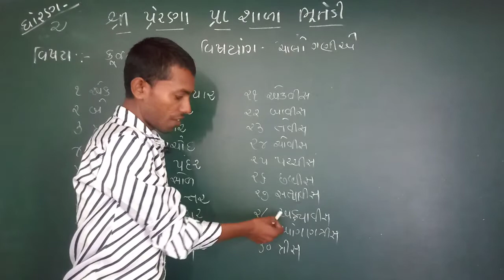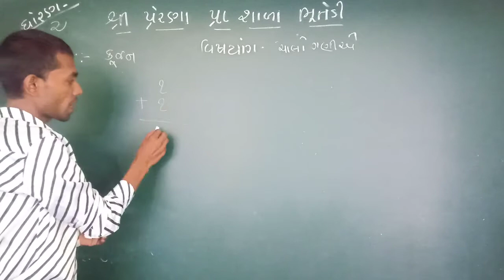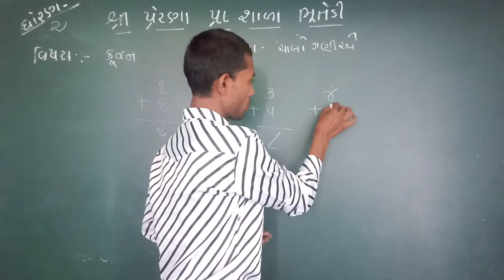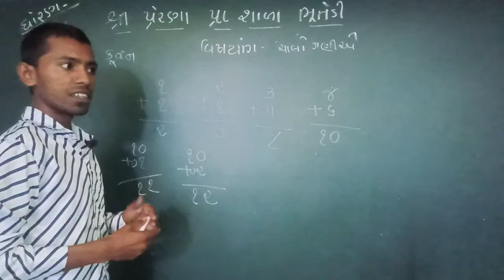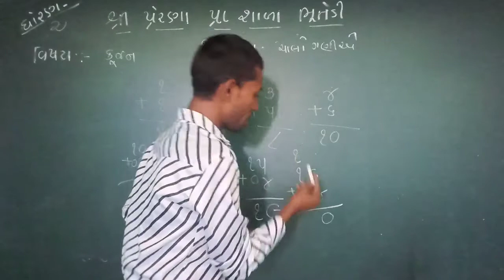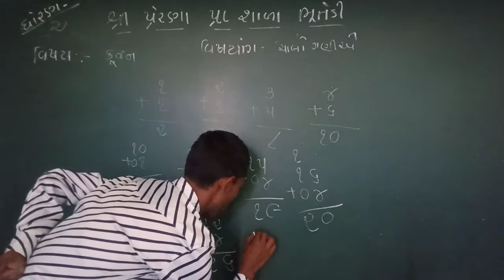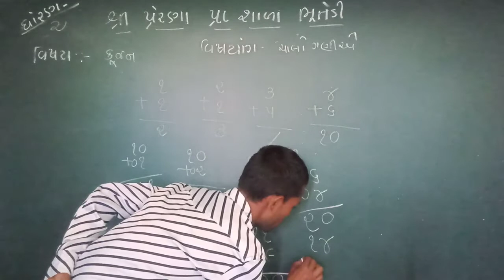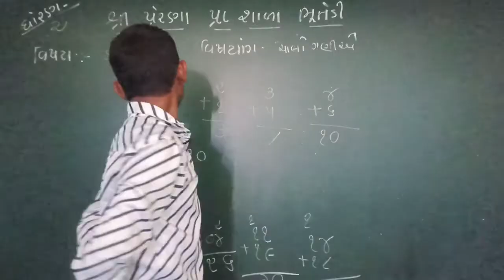ધોરણ 2 કુંજન ચાલો ગણીએ